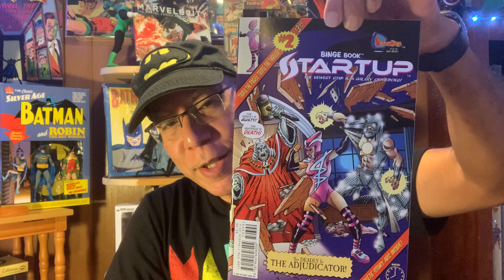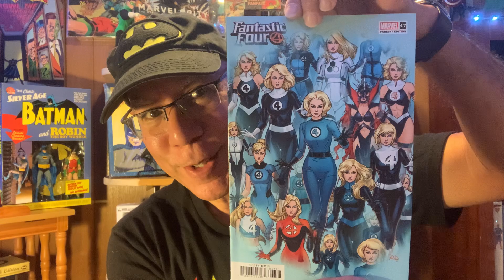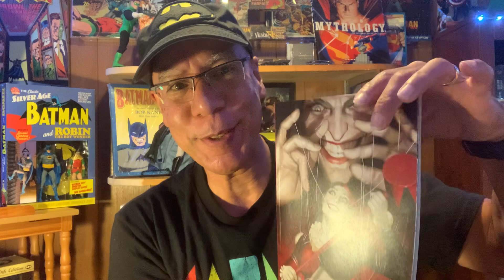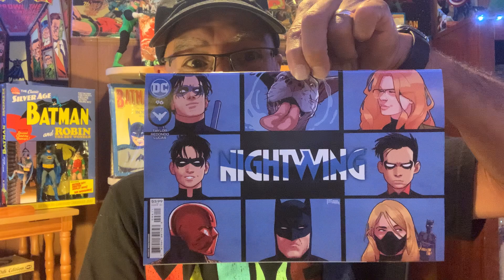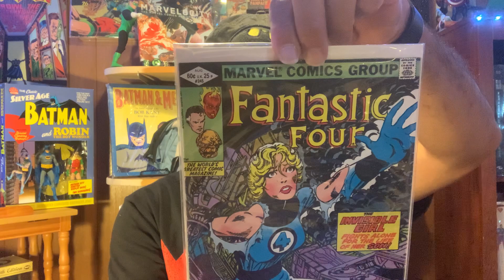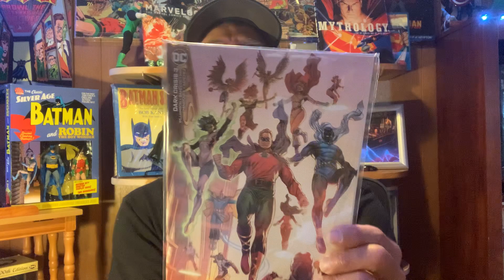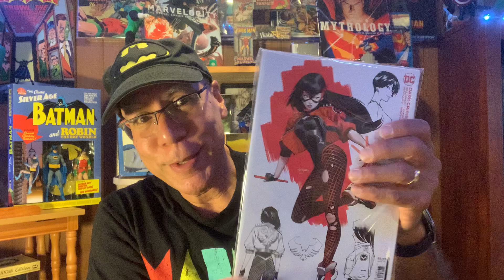Eddie from the Batcave: Episode 181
My pulls, weekend haul and a mail call!!!